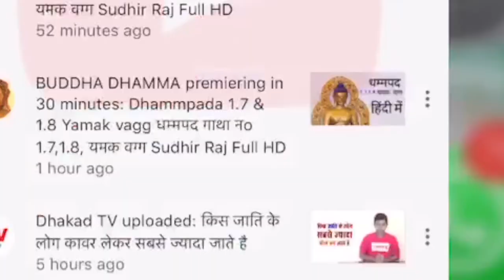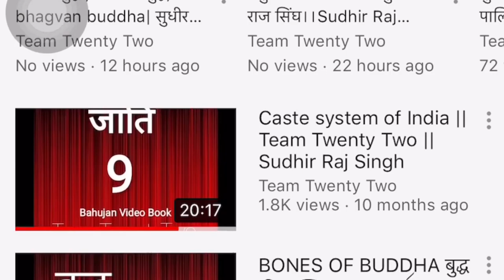ग़ुलामी क्या होती है/what is slavery ?/ /Sudhir Raj Singh/Team Twenty Two